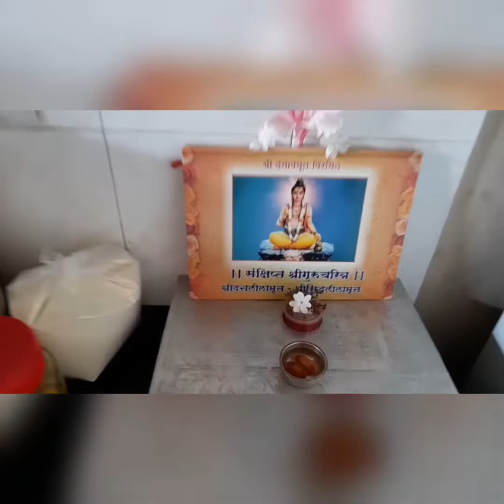Vlog 1...kitchen toor...